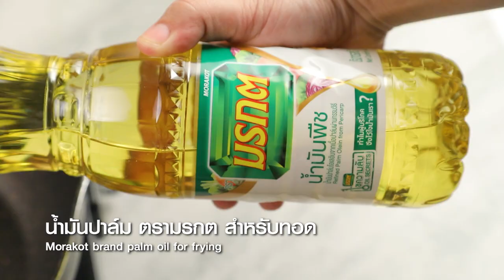สามชั้นทอดน้ำปลา สูตรเด็ดทำง่ายสไตล์ อ.ยิ่งศักดิ์